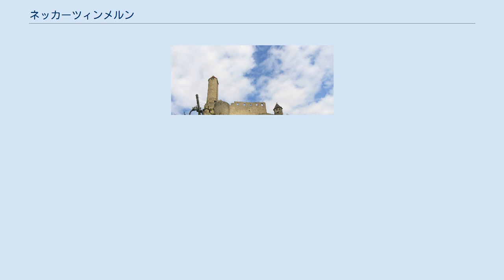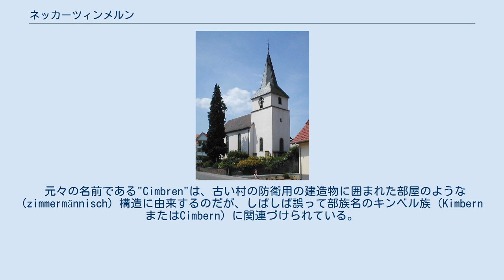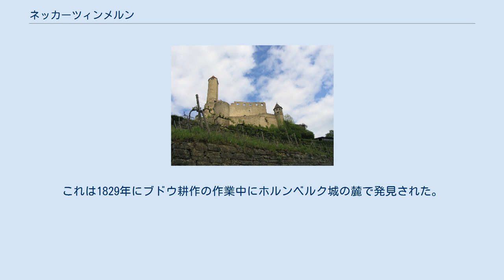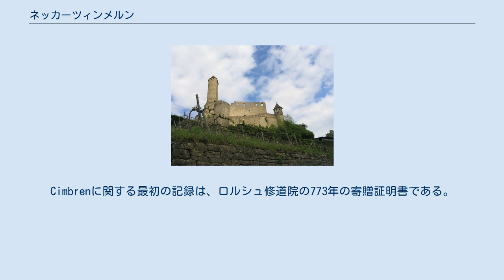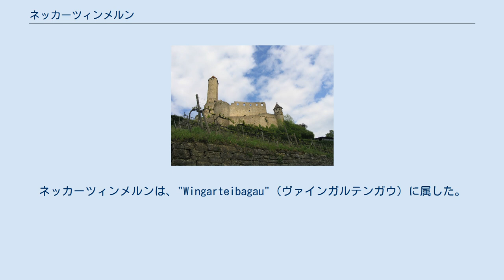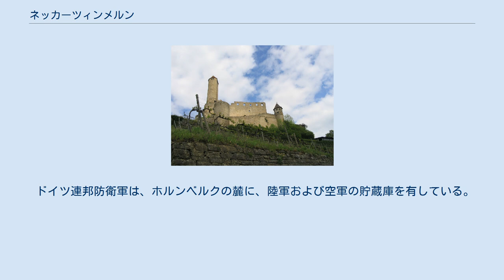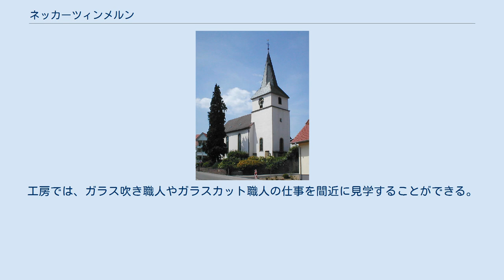ネッカーツィンメルン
ネッカーツィンメルン (ドイツ語: Neckarzimmern) は、ドイツ連邦共和国バーデン＝ヴュルテンベルク州（北バーデン地方）ネッカー＝オーデンヴァルト郡に属す町村（以下、本項では便宜上「町」と記述する）。
 ネッカーツィンメルンは、古城街道沿い、ネッカー川の渓谷の標高138mから347mに位置する。
町域は、その大半がネッカー川に沿って延びるネッカー＝オーデンヴァルト自然公園に含まれる。
北に向かって流れるネッカー川の右岸にあたる。
谷底を走る連邦道B27号線のグンデルスハイムとネッカーエルツ（モースバッハの市区）との間に位置する。
そのやや上側を鉄道ハイルブロン - ハイデルベルク線が走っている。
隣接する市町村は、北から時計回りに、モースバッハ、ビリヒハイム、グンデルスハイム、ハスマースハイムである。
 元々の名前である"Cimbren"は、古い村の防衛用の建造物に囲まれた部屋のような (zimmermännisch) 構造に由来するのだが、しばしば誤って部族名のキンベル族（KimbernまたはCimbern）に関連づけられている。
教会や貴族の石造建造物の近くに現存する、堂々とした決して田舎っぽくない木造建築物がそれである。
イェーニッシェンによれば、これらの防衛用の建造物は650年頃のメロヴィング朝に、王の所領行政府によって建設されたという。
 最も古い定住の痕跡は、およそ紀元前3000年頃の新石器時代の埋蔵遺跡である。
1933年にネッカー川から石斧が発掘された（カールスルーエ州立博物館蔵）。
1935年のネッカーツィンメルン堰の建設時には線帯文土器の小鋤が発掘された。
この小鋤は現在モースバッハ郷土博物館に収められている。
青銅器時代のものとしては、紀元前1800年頃の槍の穂先が1933年に発掘されている（モースバッハ郷土博物館蔵）。
 紀元前400年頃のラ＝テーヌ時代の墳墓が見つかっている。
これは1829年にブドウ耕作の作業中にホルンベルク城の麓で発見された。
ここには多くの人骨と副葬装飾品が埋葬されていた。
 かつてのリーメスから約800m離れた「ウンテーレン・アウ」地区とホルンベルク城が含まれるショトックブロンナー・ホーフから2つのローマ時代の「ヴィラ・ルスティカ」（大規模荘園）が発掘、調査が行われた。
発見された、大きな器の残骸と思われる多くの陶片は初期のブドウ栽培と関連づけられ、おそらく2世紀頃のものと推定されている。
 この間の事は、解明されていない。
既述の通り、集落名の "Cimbren" からメロヴィング朝に防衛施設が建設されたとされている。
これは、ノートブルガの伝説とも符合する。
632年から633年頃、フランク王ダゴベルト1世がホルンベルク城を居城とし、対立するザーモと和平交渉を行った。
Cimbrenに関する最初の記録は、ロルシュ修道院の773年の寄贈証明書である。
ネッカーツィンメルンは、"Wingarteibagau"（ヴァインガルテンガウ）に属した。
ネッカーツィンメルンは、ローマ時代から途切れることなく、あるいは途切れたとしても短い中断であって、ずっとブドウ栽培が行われていたとも考えられる。
修道院は大変に古くからブドウ栽培を奨励し、旧ビリヒハイム修道院はネッカーツィンメルンのブドウ山の共同所有者として登場する。
 1123年に長い間ネッカーツィンメルンを治めたホルンベルク家が、1184年にはホルンベルク城が初めて登場する。
1260年から1464年までの間に2ダースもの人物がホルンベルク城を所有したが、その中にはエーレンベルク家やヘルムシュタット家も含まれる。
1464年にルッツ・ショット・フォン・シュッテンシュタインがこの城を購入したが、すぐに宮中伯の手に渡った。
ルッツの息子、悪名高き盗賊騎士のコンツ・ショット・フォン・ショッテンシュタインは、1504年にこの城を奪い返すし、堅固に拡充をした上で、仲間のゲッツ・フォン・ベルリヒンゲンに売却した。
ゲッツは、この城に因んで、これ以後ゲッツ・フォン・ベルリヒンゲン・ツゥ・ホルンベルクと名のり、ベルリヒンゲン家門の新しい家系を創設した。
城の拡充や、ブドウ畑の維持を行う領主のための夫役のために何度も争いが起きた。
何度も群衆蜂起、裁判所の召喚、皇帝に助けを求める嘆願書などが遺されている。
ゲッツの息子は城の増築、改築を進め、その子孫は財政上の問題やネッカーツィンメルン住民...